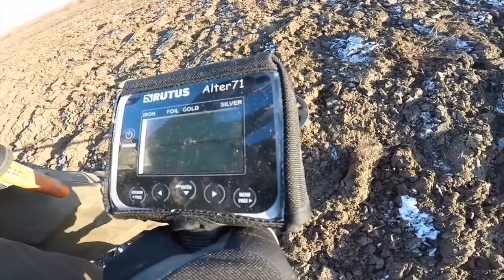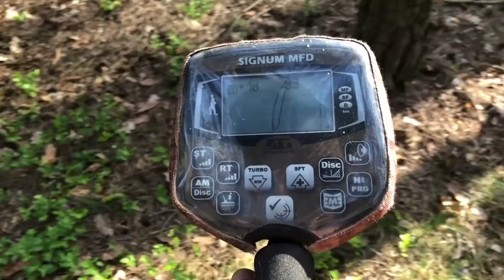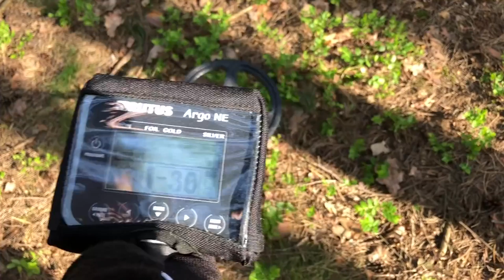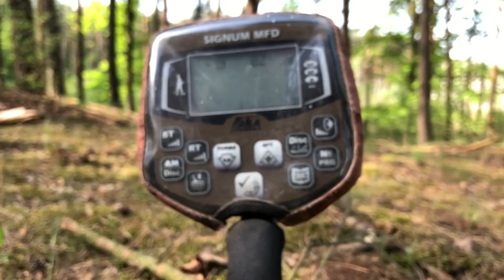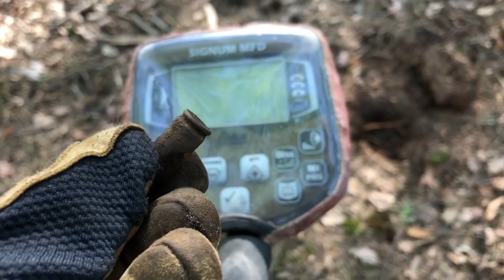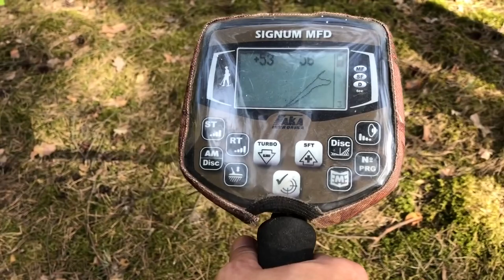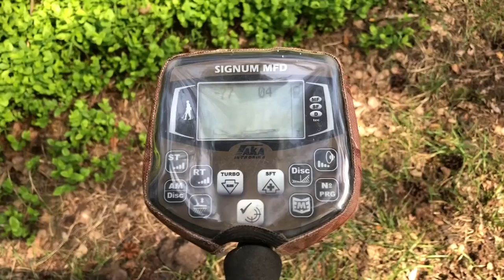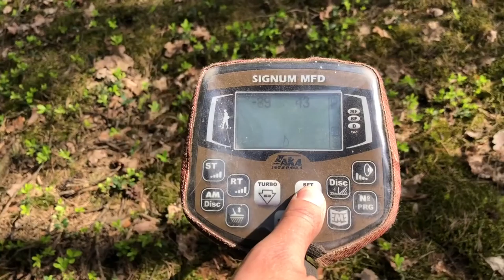AKA Signum Misja Pancerna